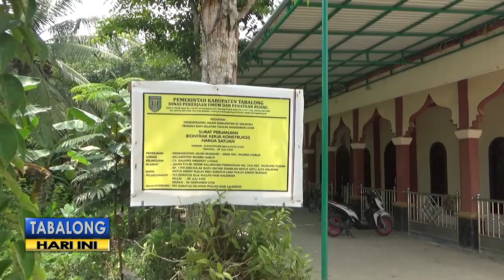Ruas Jalan Desa Madang Diperbaiki